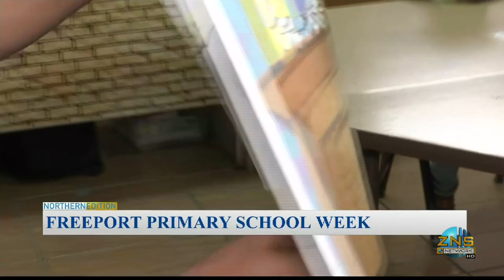Freeport The Bahamas Tonight 04/21/2021 Pt. 2